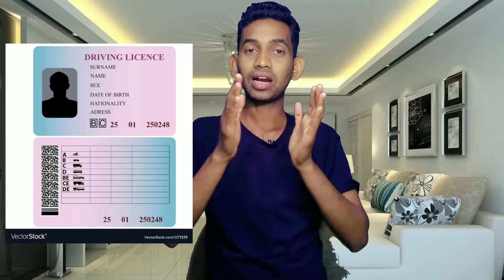How to become private teacher || Teaching Experience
Hello friends in this video I am going to share How to become private teacher ? Thanks ___________________________________________#abidanasari#privateteacher

I am going to share my previous video link
which may knowledgble for you .

                              Thanks